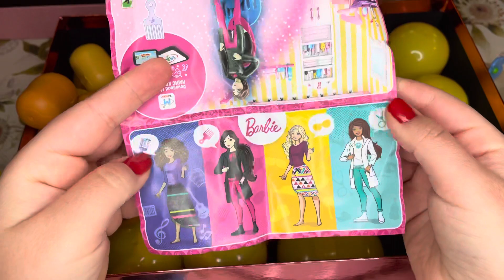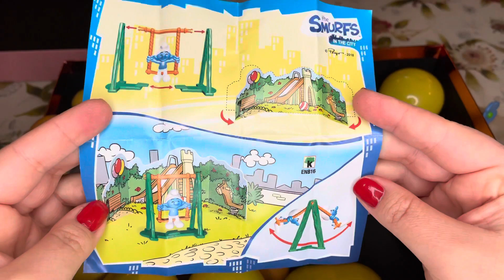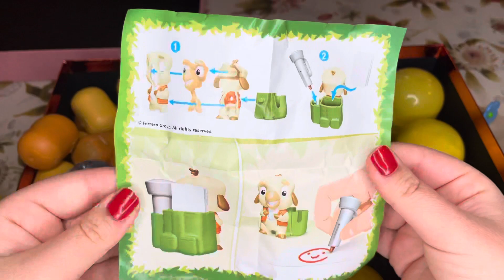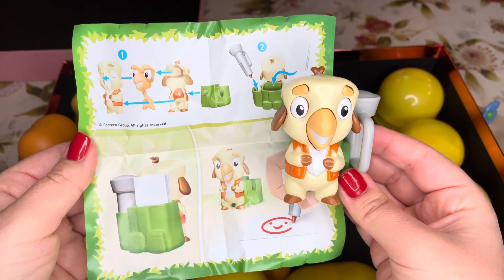Opening random kinder surprise maxi that I have in my collection